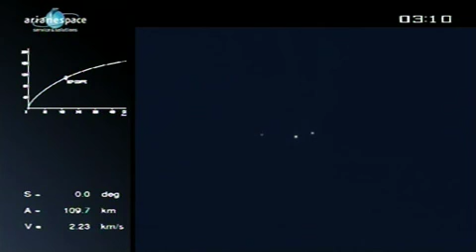Arianespace Flight - Arabsat-5C and SES-2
Telecommunications satellites for two key Arianespace customers were launched tonight on the company's fifth Ariane 5 flight of 2011, extending the heavy-lift workhorse's string of consecutive successes to 46.

Delivering a total payload lift performance of approximately 8,975 kg., the mission lofted Arabsat-5C for the Arab Satellite Communications Organization (Arabsat) and SES-2, which will be utilized by Europe's SES.

Arabsat-5C was deployed first, separating from Ariane 5 at 27 minutes after liftoff, followed eight minutes later by SES-2.

"Arabsat decided several years ago to entrust us with the launch of all its satellites, and the successful orbiting of this eighth satellite demonstrates that my friend, Khalid Balkheyour, Arabsat's President and CEO, was right to place his confidence in us," said Arianespace Chairman & CEO Jean-Yves Le Gall.  "Because of his wise choice, Arabsat has become one of the world's leading operators -- and I congratulate it for this superb success."

Once positioned at Arabsat's 20 deg. East orbital location, Arabsat-5C will deliver capacity in both the C- and Ka-bands for a range of communications services. The spacecraft was manufactured in a joint effort by Europe's EADS Astrium and Thales Alenia Space.

The SES-2 passenger for tonight's mission was the 35th SES satellite launched by an Ariane vehicle, and is equipped with 24 C-band and 24 Ku-band transponders.  It will replace SES' AMC-3 spacecraft at 87 deg. West, providing coverage for North America and the Caribbean.  Also integrated aboard SES-2 is the Commercially Hosted Infrared Payload (CHIRP) sensor for the U.S. Air Force -- which integrates a wide-field of view sensor for testing by the military service.

"We are particularly proud of the loyalty that SES has demonstrated since more than 20 years, and I wish to particularly thank Tip Osterthaler, the President and CEO of SES WORLD SKIES U.S. Government Solutions," Le Gall said.  "I also want to thank our friends at the U.S. Air Force, because together, we have opened a new chapter for the space industry tonight in launching CHIRP on SES-2 as the initial military payload on a civilian satellite.  Arianespace is honored to once again be part of a world's first!"

For this 60th flight of an Ariane 5, the heavy-lift workhorse provided another on-target performance, with the following estimated orbital parameters at its cryogenic upper stage's injection:
- Perigee: 249.7 km. for a target of 249.7 km.
- Apogee: 35,957 km. for a target of 35,954 km.
- Inclination: 1.99 deg. for a target of 2.00 deg.

After tonight's success, Arianespace is to follow with another historic milestone: the maiden liftoff of Soyuz from French Guiana, scheduled for October 20.  The Russian-built medium-lift vehicle will orbit two Galileo spacecraft for Europe's satellite-based navigation system.

The next Ariane 5 flight is planned for early 2012, performing its third mission to loft a European Automated Transfer Vehicle (ATV) for servicing of the International Space Station.